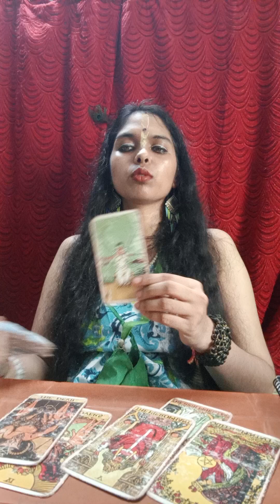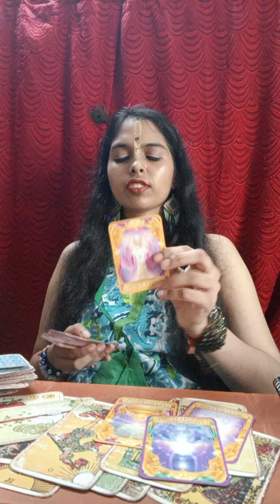Do they love you ? Let's Check 😉✅🧿